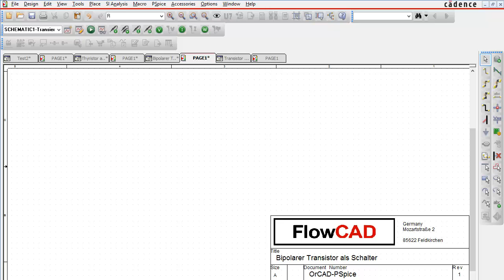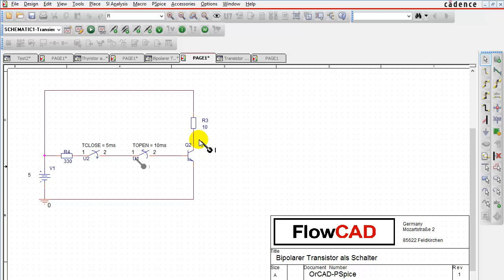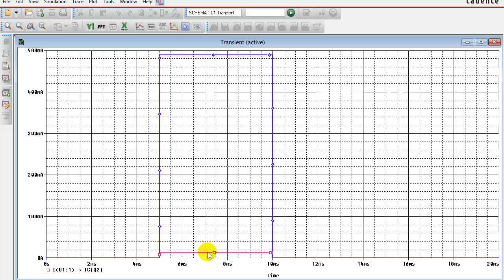Bipolarer Transistor als Schalter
In diesem Video wird die Funktionsweise eines bipolaren Transistors als Schalter erklärt. zum kostenlosen Download zur Verfügung.